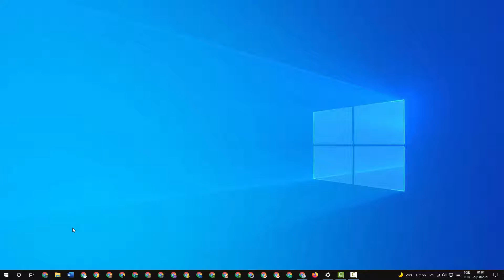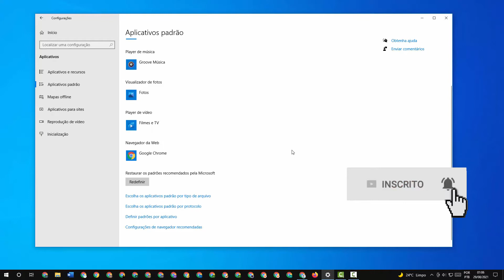Como COLOCAR o CHROME COMO NAVEGADOR PADRÃO no PC com WINDOWS 10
Como colocar o Chrome como navegador padrão no PC com Windows 10. Aprenda a definir esse browser da Google no seu computador, passo a passo.

Definir o Chrome como padrão no PC:
1. Clique no ícone do Iniciar, e no menu, clique no ícone de uma roda de engrenagem - Configurações;
2. No painel de configurações do Windows, clique em Aplicativos;
3. Agora, nessa tela seguinte, clique nesse menu à esquerda em Aplicativos Padrão;
4. À Direita, role a página para baixo até localizar Navegador da Web e clique no navegador que está padrão no momento;
5. No menu Contextual Escolha um aplicativo, procure o Google Chrome e selecione-o, para habilitar como padrão.